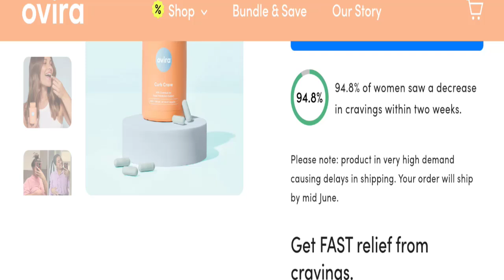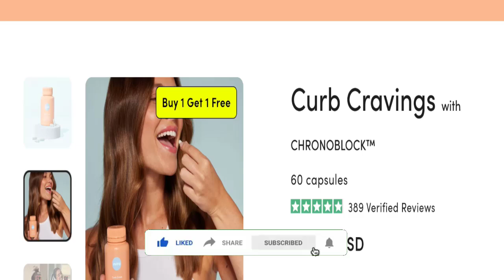Ovira Curb Crave Reviews: Is Ovira Curb Crave Scam or Legit?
Do you want to know about Ovira Curb Crave Reviews? Watch this video till end because in this video you will get to know about the legitimacy of the site. Friends, this is not our website. In case, If you have experienced any fraud over this website then watch this unbiased review video till the end, We will share the way to get your money back.

1. How to Refund on PayPal? Step-By-Step Guide on the Refund Policy

2. How to get a refund for a fraudulent credit card transaction

3. How to check whether a product is genuine or not?